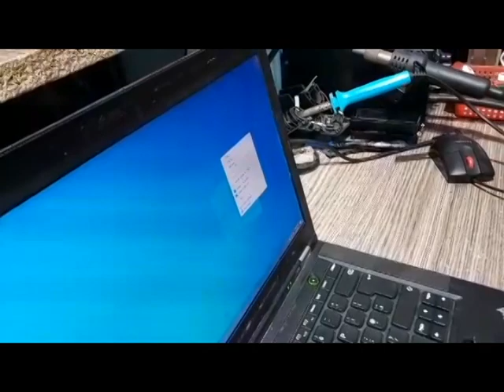laptop touchpad replacement #2023 | Laptop Touchpad Circuit Repair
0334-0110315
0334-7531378